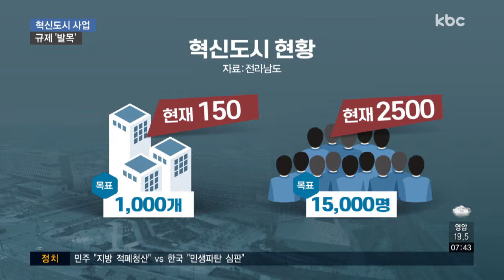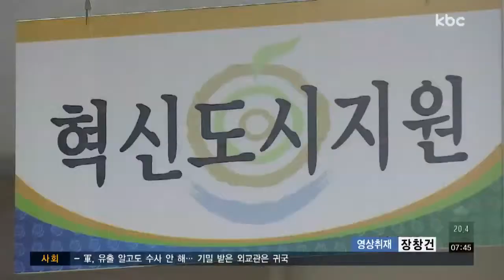혁신도시 여전히 '규제'에 발목.. 지자체 협력도 '난항'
시즌 2를 맞은 혁신도시는 특별법 개정과 공공기관의 지역발전사업 의무화를 통해 발전의 토대를 마련하고 있습니다.

하지만 아직 규제가 많고 지자체들의 협력 사업도 지지부진합니다.

이계혁 기자입니다.